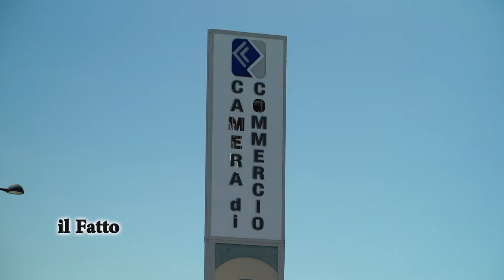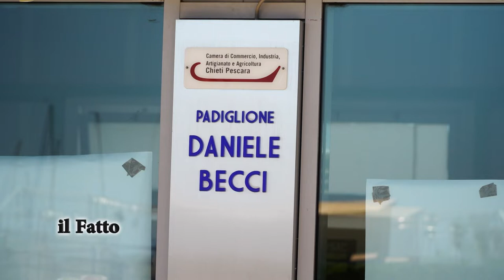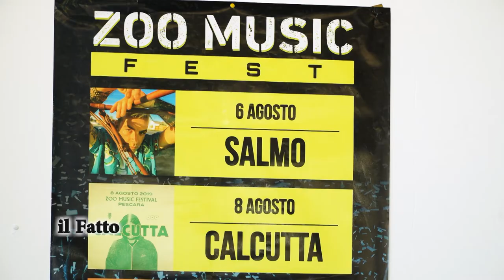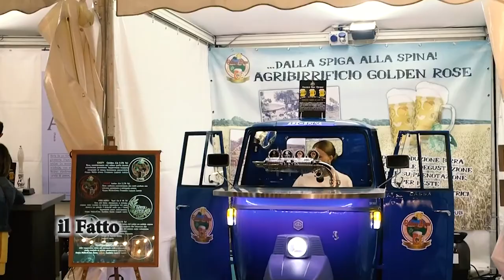IL FATTO - Pescara, l’estate si accende con Estatica 2019